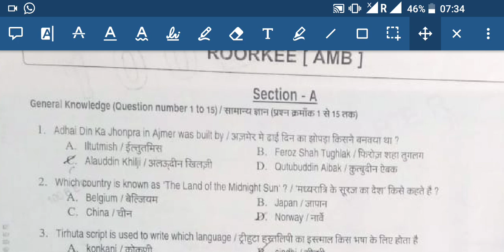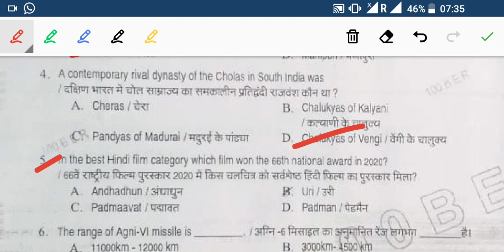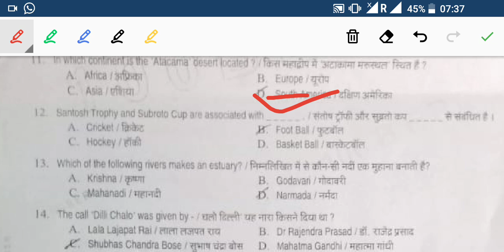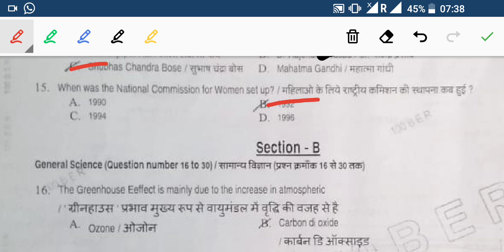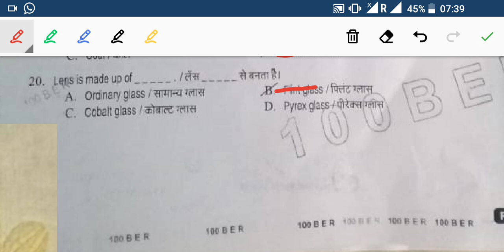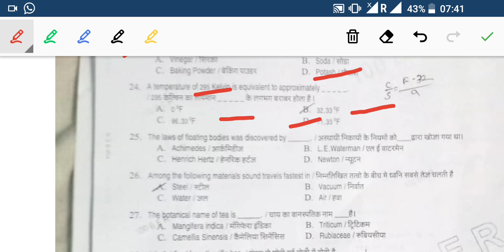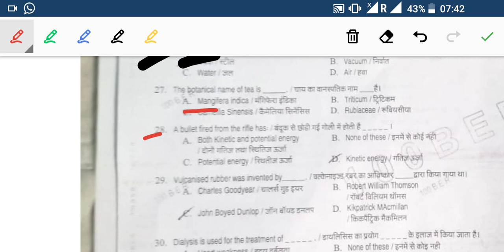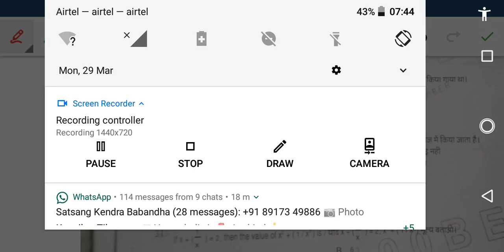Gd BEG center original question paper 28 March 21